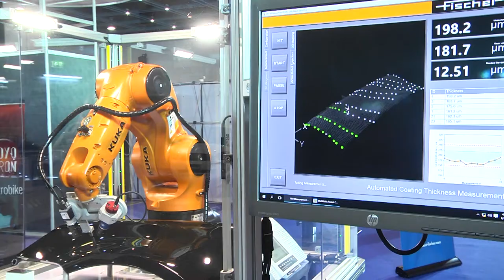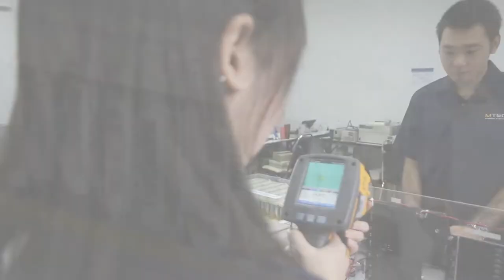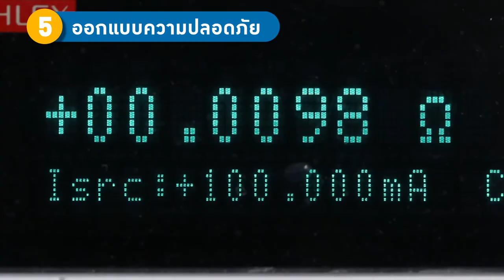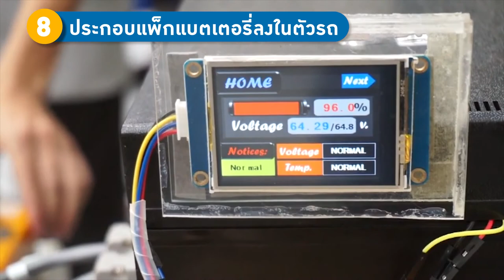โครงการวิจัยแบตเตอรี่ต้นแบบสำหรับรถยนต์นั่งที่ใช้พลังงานไฟฟ้า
ขณะที่ประเทศไทยซึ่งเป็นหนึ่งในฐานการผลิตและประกอบชิ้นส่วนยานยนต์รายใหญ่ ก็ได้เตรียมเดินหน้าผลักดันยานยนต์ไฟฟ้า ให้เป็นหนึ่งในยุทธศาสตร์ชาติ และอุตสาหกรรมแห่งอนาคต หัวใจสำคัญที่เป็นความท้าทายในการปฏิวัติสู่อุตสาหกรรมยานยนต์ไฟฟ้า คือ การพัฒนาแบตเตอรี่

สวทช. โดย เอ็มเทคและเนคเทค ได้ร่วมกับสถาบันยานยนต์ ทำการวิจัยและพัฒนาเทคโนโลยี และชิ้นส่วนยานยนต์ขั้นสูง โดยสามารถพัฒนาต้นแบบแพ็คแบตเตอรี่สำหรับรถยนต์นั่งไฟฟ้าที่มีประสิทธิภาพได้สำเร็จ ความสำเร็จจากการพัฒนาเทคโนโลยีแบตเตอรี่ในครั้งนี้ ถือเป็นอีกก้าวสำคัญที่จะช่วยผลักดันให้ยานยนต์ไฟฟ้าของไทยพุ่งทะยานขึ้นแท่นอุตสาหกรรมใหม่ได้อย่างเข้มแข็งในอนาคต